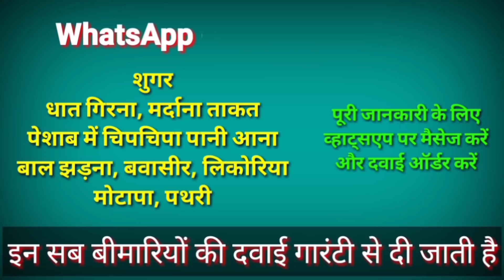Benefits Of Yogurts || दही के फायदे || दही से कैसे वज़न कम करें || by Islami Akhlaq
100% कामयाबी का राज़ नमाज़ में है।

जरूर करे।

अल्लाह हाफिज़
(Faid Malik)